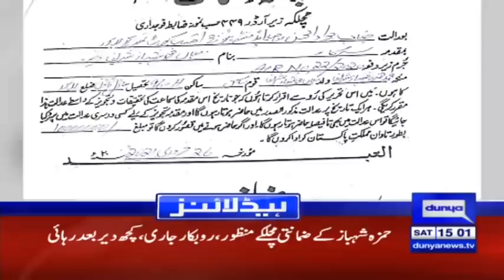No Need Of Long March | Maryam Nawaz's U Turn | Headlines 3 PM | 27 February 2021 | Dunya | HA1K